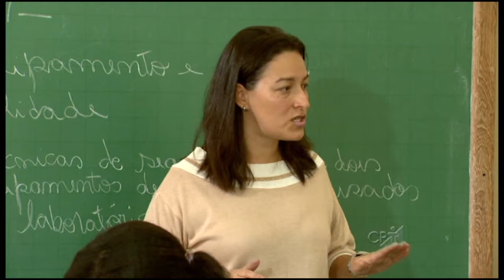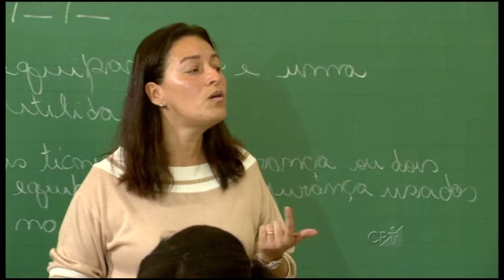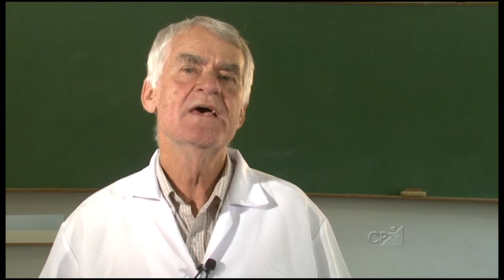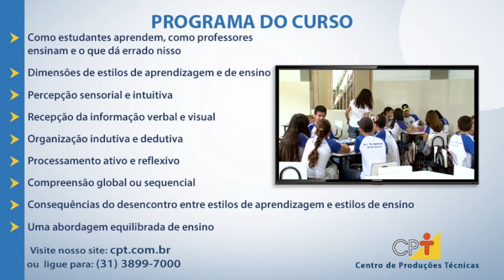Curso Como Fazer Seus Alunos Aprenderem Mais - Guia de Sobrevivência para o Estudante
Propor "Um guia de sobrevivência para o estudante" pode parecer irônico ou pouco pedagógico. Mas, não se pode deixar de pensar que, por trás de um argumento, aparentemente irônico, podem ser dados orientações verdadeiramente úteis para a aprendizagem.

Adquira o curso CPT completo pelo telefone (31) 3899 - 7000 ou pelo